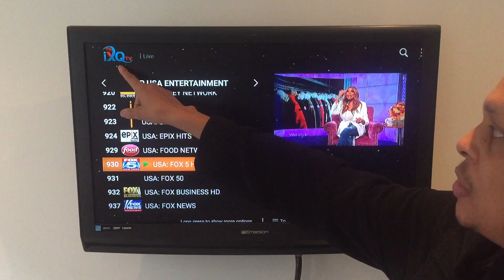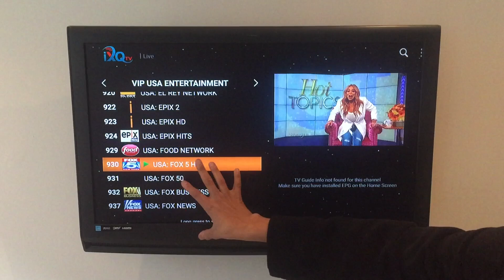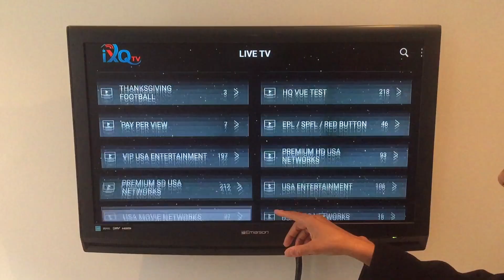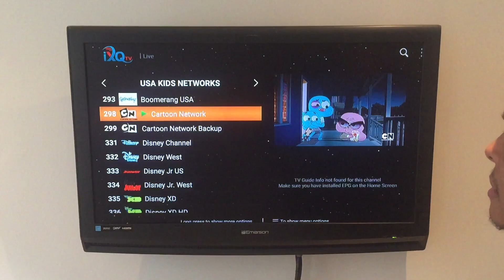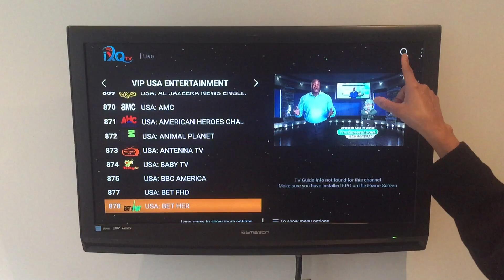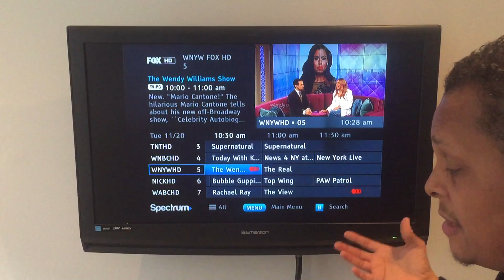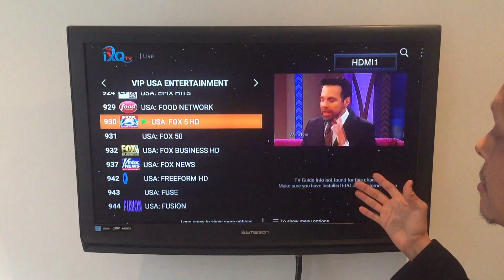Iptv Free Trial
Iptv Free Trial - IXQTV Demo
Fill out our contact form to try our 24hr IXQTV Free Trial Today!

Do you have questions about our IPTV Service in your area?

Watch as I show you a live demo of our Iptv service called IXQTV. You will see first hand what IXQTV quality looks like compare to my cable company provider using the Tv Show called: Wendy Williams. I did not believe it at first that you can watch live tv, but the facts speak for itself.

Over 8000 channels, right here on your computer (android, apple, firestick, cellphone, smart-tv, laptop, desktop): TIME TO CUT OFF CABLE! Watch IXQTV in CHROME (NFL, NBA, Kids, Movie Channels, All Premium, Hallmark, Starz, Local, ESPN, ETC) via your internet browser!

All you need is the internet for this to work no equipment, credit checks or anything else and you can try it for Free for 24 hours to see if you like it or not.

Like to have totally free TV? Simply choose the Pro Account when you register, then we'll help you refer 6 friends. Your net cost will be zero. Everyone knows someone paying for cable TV. Help them save hundreds per year, and have better TV, and get your TV free!

Is IXQTV Legal?
Watching TV content streamed over the internet is legal. However, it is not legal to download or record any material that is copyrighted. Some IPTV services stream content from servers that have recorded the content, and many times the content is copyrighted. Even though you are watching it as it as streamed, such as a movie-on-demand, since someone had to record the content in order for you to be able to watch it, copyright laws may have been violated. That is why IXQTV does not have any VOD content.

As for the streamed content, the aggregator of the content that ixqTV uses purchases content from the content owners through arrangements known in the industry as "carriage deals". The rates the aggregator pays for the right to stream this content are determined by a fee scale based on how many customers will be viewing the content.

Because the aggregator is licensed to stream the content through these carriage deals with the various content owners, and because IXQTV does not stream recorded content, IXQTV is legal.

Iptv Free Trial - IXQTV Demo - 24hr IXQTV Free Trial
Do you need to do a free trial of the service first? It's a 24 hour trial and it starts when we send it out to you.